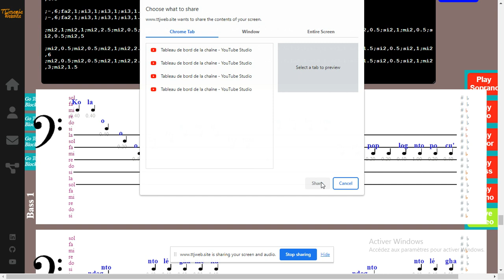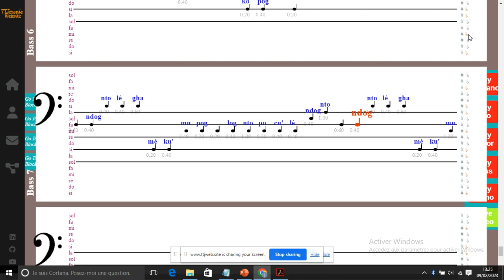KOLA O KOLA OChant d’Offertoire de l’Ouest Cameroun - Ab. Mathias NGOWO - Bass